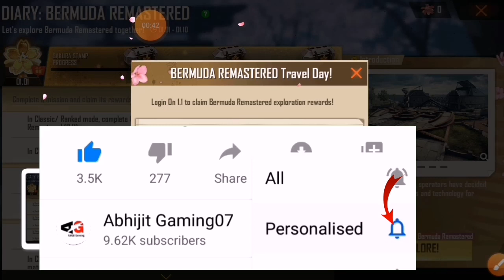FreeFire new year event |Free Fire Bermuda 2.0 remaster map Event| How To Complete Bermuda remaster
About video -
Aaj is video mein bataya hai free fire ka new Bermuda remaster map event ke bare mein full details  Tu please watch this video,

1. Facebook page link-
2. Instagram  link-
3. Telegram Link -

🌏Free fire other server
1. Garena Free Fire Indonesia Live
2.Garena Free Fire Brazil Live
3. Garena Free Fire Brasil Live
4. Garena Free Fire India Live
5.Garena Free Fire Singapore Live
6. Garena Free Fire Thailand Live